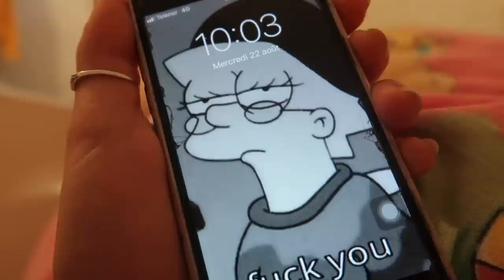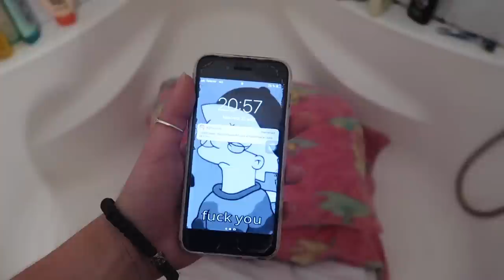12h u WC-u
12h u WC-u

Pratite nas!